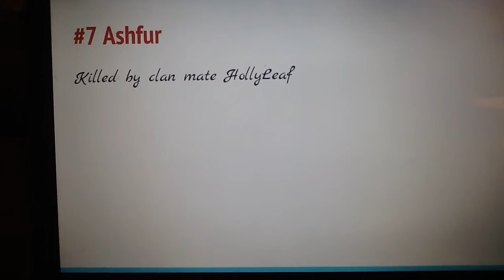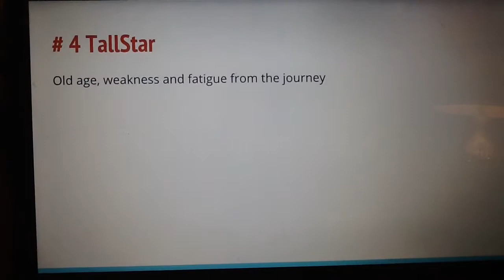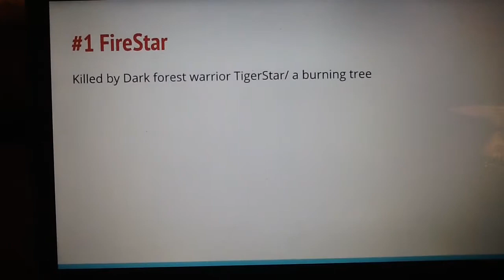Top ten saddest warrior deaths